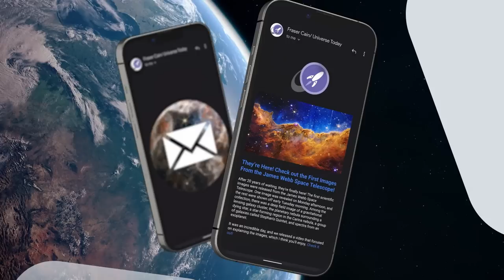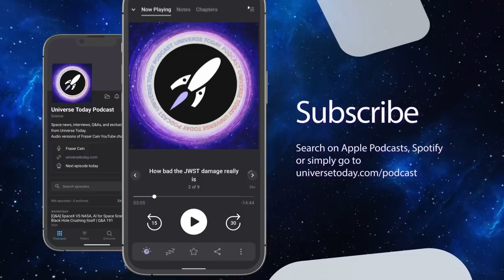Dangers of Microgravity For The Human Body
Microgravity is dangerous for humans. But if we want to conquer space, we need to know how to mitigate the negative effects. Join my discussion with Dr Danail Obreschkow from UWA. We talked about studying the effects of microgravity on human body, particularly eyes, and potential ways to deal with them.

00:00 Intro
01:35 Flying on parabolic flights
08:49 What does weightlessness do to human body
14:17 Things we can't fix
17:44 Studying eyesight in space
25:01 Will artificial gravity solve it?